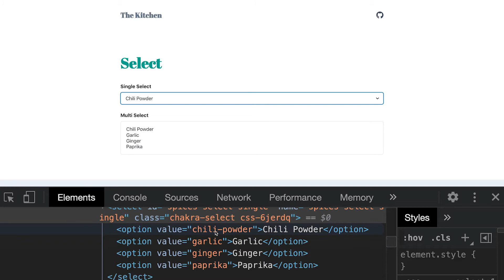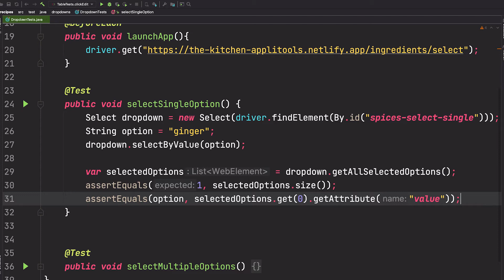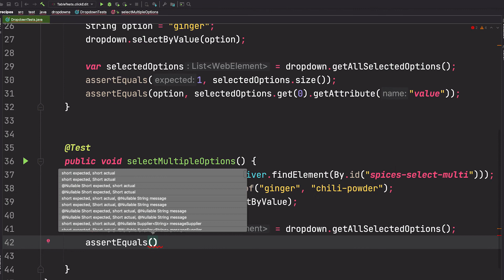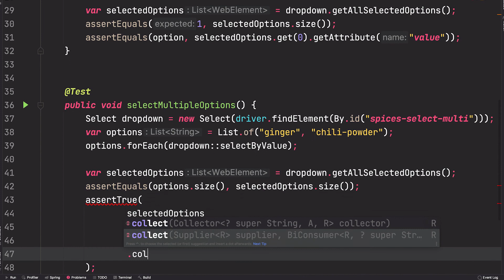How to select items from a dropdown menu using Selenium for Java - Test Automation Cookbook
This test automation recipe will show you how to select items from a dropdown menu with Selenium for Java.